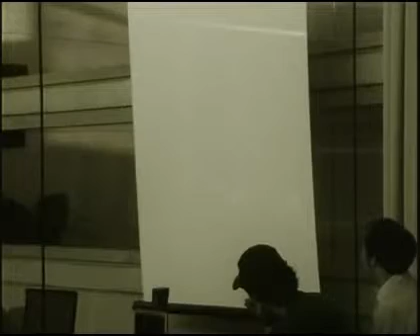Presentacio de L' Orquestra de Laptops de l' ESMuC 3